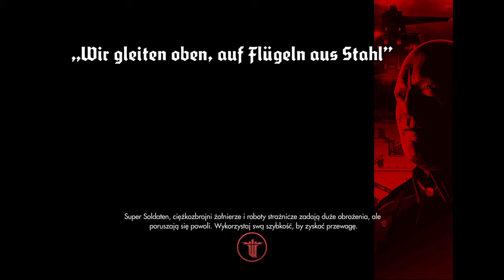Wolfenstein®: The New Order uber pistolet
Powała słonia strzałem w kolano